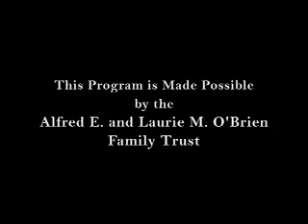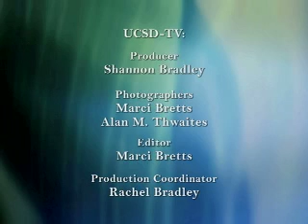Osher UCSD: Dukakis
Former Massachusetts Governor and Democratic nominee for president  Michael Dukakis offers his take on the current  slate of candidates 20 years after his own unsuccessful run for the White House.  Series: "Osher UCSD Distinguished Lecture Series" [3/2008] [Public Affairs] [Show ID: 13901]